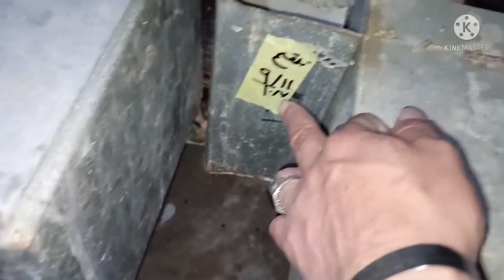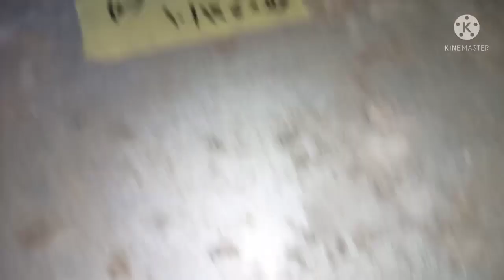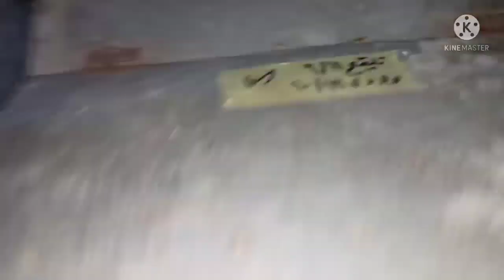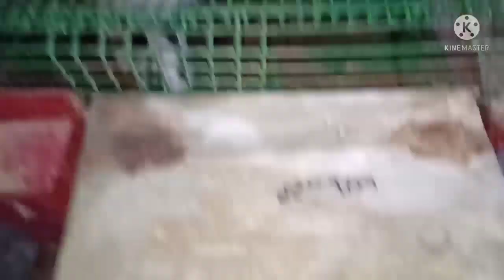الارنبه الهاى بلاس ولدت ويالا نشوف الأرانب اللى والده كلها..(حلقه 777)